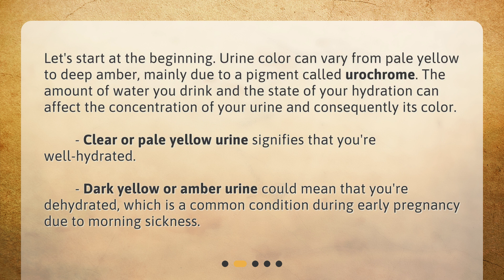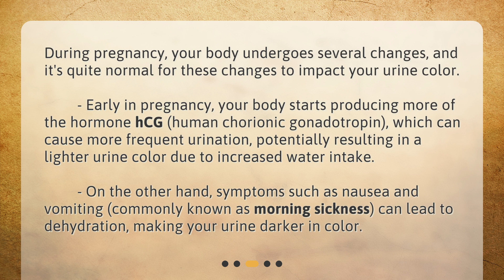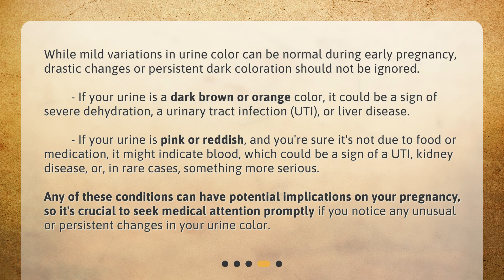Understanding Urine Color During Early Pregnancy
Can urine color indicate a problem in early pregnancy? • Can your urine color indicate a problem during early pregnancy? Find out in this informative video! Learn about the factors that affect urine color, what changes are normal during pregnancy, and when you should consult a healthcare provider. Don't miss this essential guide to understanding urine color during early pregnancy.

00:00 • Understanding Urine Color During Early Pregnancy
00:25 • Why does urine color vary?
00:56 • Can urine color change during early pregnancy?
01:32 • When should I be concerned about my urine color during pregnancy?